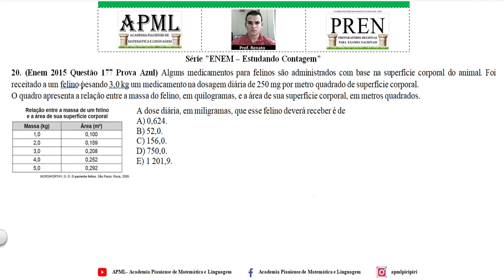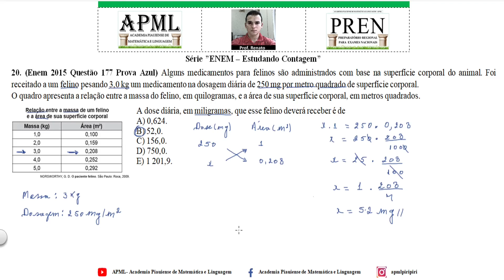Aula 20 Operações Fundamentais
Séries Educacionais da APML
Apresentamos a 20ª Aula da Série " ENEM: Estudando Contagem".
Parte 1. Operações Fundamentais  com Números Reais.